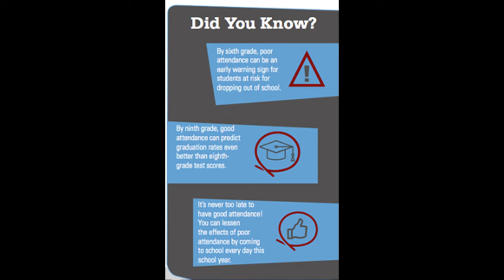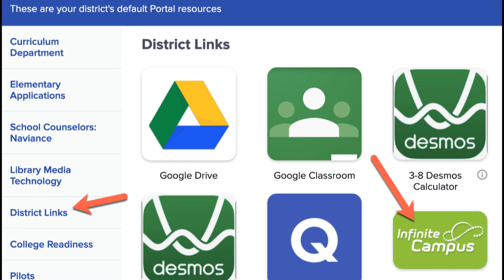Cedarwood annoouncements Sept 21, 2020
Dr. Leigh discussing student attendance.